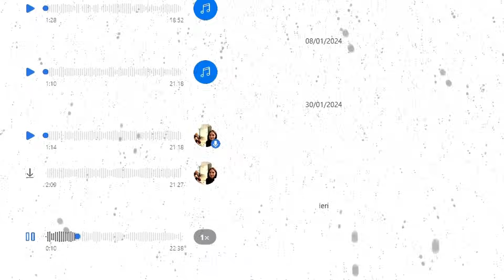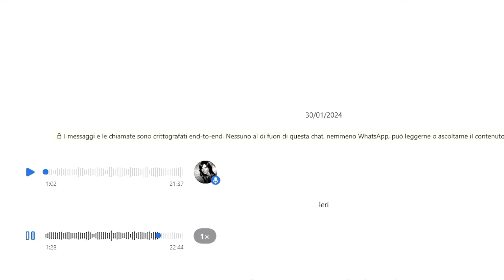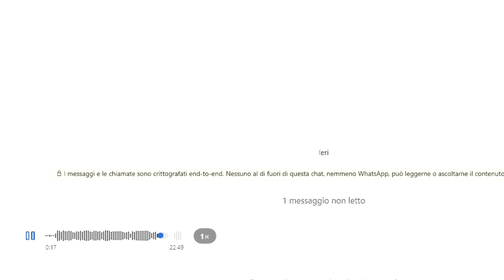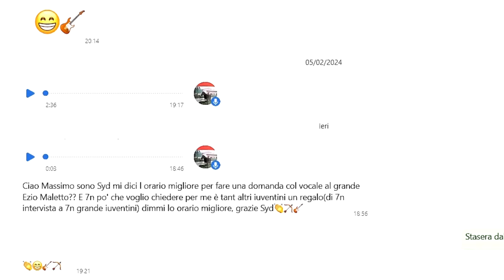Come promesso un caffè con i vostri WhatsApp...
Le reazioni e i commenti durante le LIVE